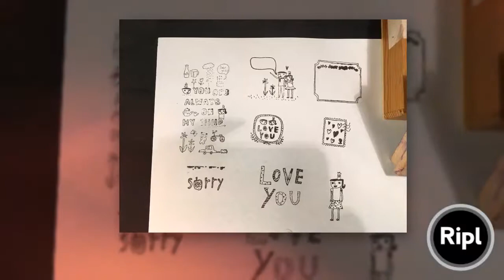Love Stamp Set at ADRL eBay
Love Stamp Set Ver. 2 by 0-check design graphics – Set of 8 Stamps with Wood Box at ADRL eBay Love Crafts ebay via ripl.com